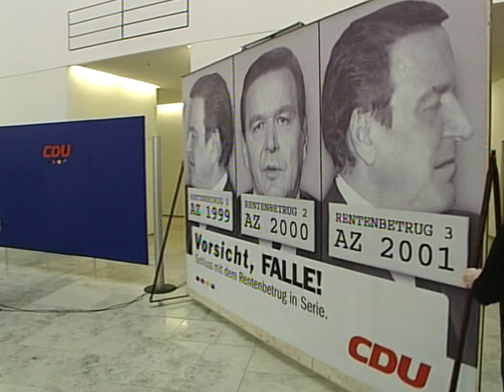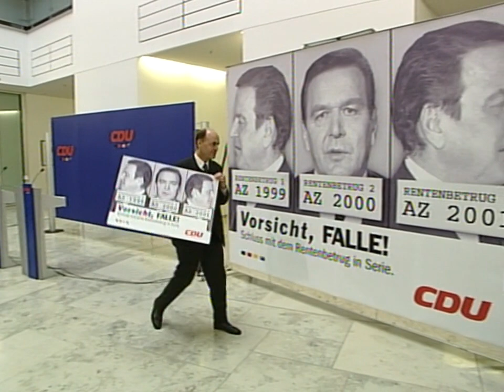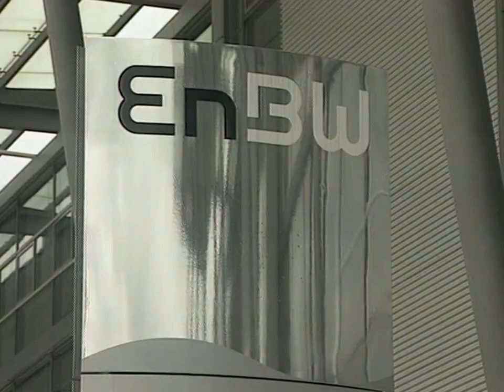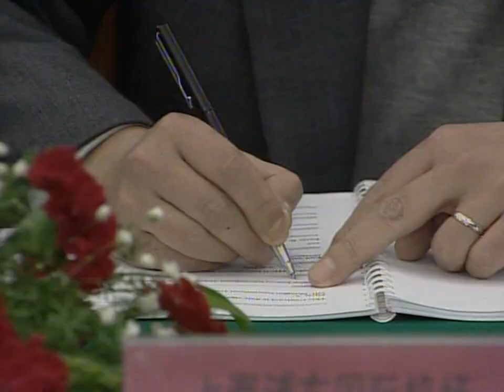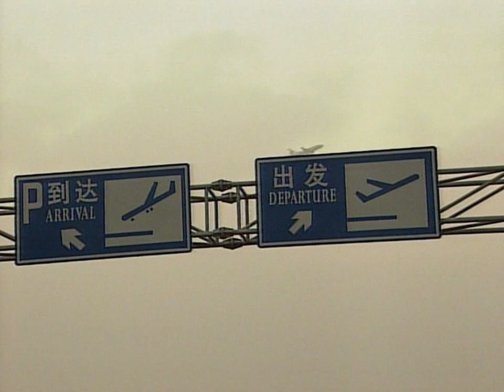23.01.2001 Rentenreform - "Vorsicht Falle", Atommüll-Transporte, Schanghai feiert Transrapid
00:00 Rentenreform - "Vorsicht Falle"
01:55 Jürgen Trittin erteilt die Weisung den Atommüll-Transport von Neckarwestheim nach Ahaus auszusetzen; der Transport eines Castor nach Sellafield / GB ist davon nicht betroffen.

03:53 Bündnis90/DieGrüne im Protest gegen Atommüll-Transporte
04:12 Selbstkritik im Mordfall Buback übte der Umweltminister Trittin, der seine Aussagen zum Mordfall mit dem Hinweis ergänzte "[. ] Gewalt sei ihm immer fremd gewesen"
04:42 Schanghai feiert Transrapid
06:36 UN Chefanklägerin del Ponte verhandelt in Belgrad mit dem neuen MP Kostunica um die Auslieferung von Kriegsverbrechern.

Auszug aus Tagesschau vor 20 Jahren Sendung vom 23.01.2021, 22:45 Uhr